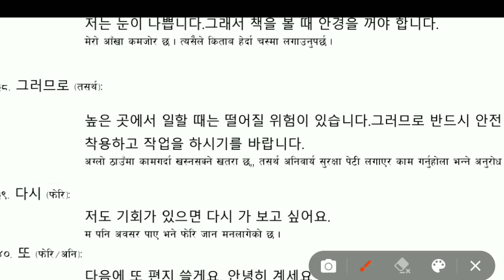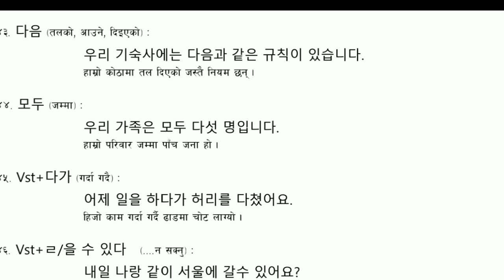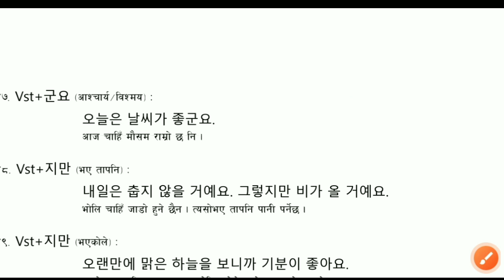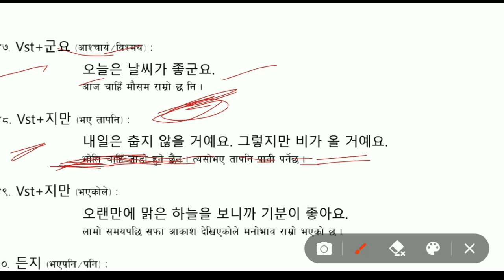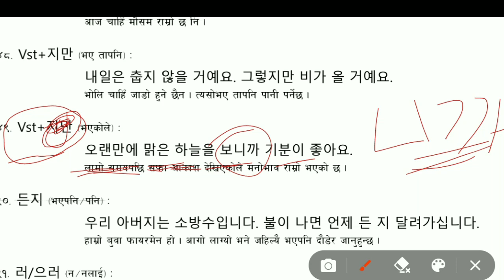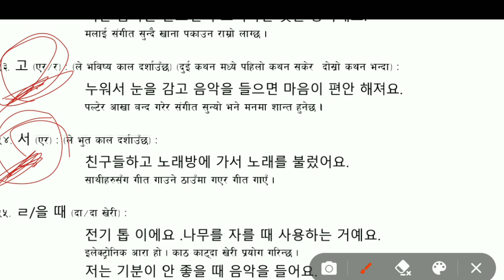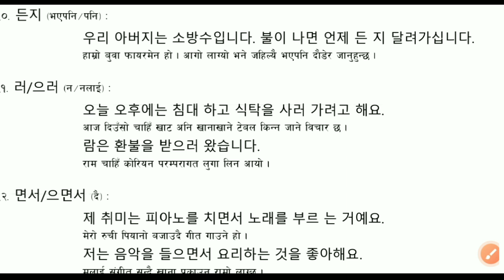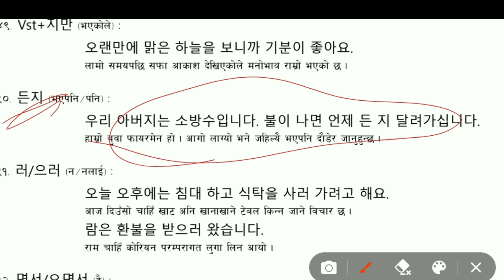Eps topik विभक्ति व्याख्या (Part 2) Eps Topik Grammar Class | Korean Language classes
eps korea,

eps korean

eps korea,

hangul alphabet,

korean bhasha,

korean bhasha

eps korea,

eps korea,

eps korea,

eps korea,

eps korea,

ho

basic k
basic korean meaning,
50 ba